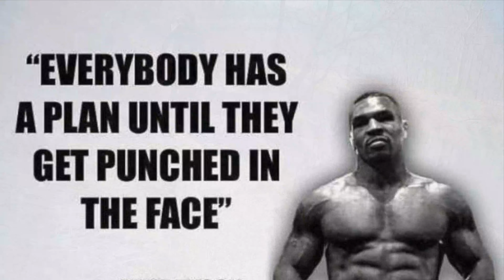Everybody Has a Plan Until...